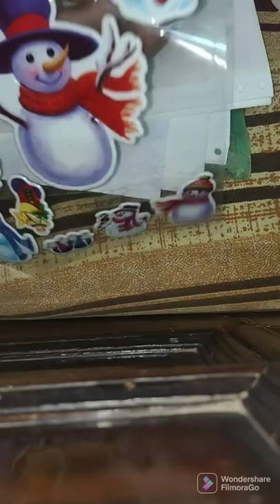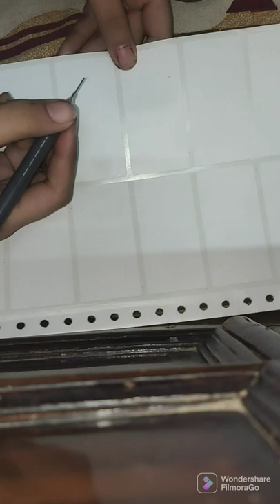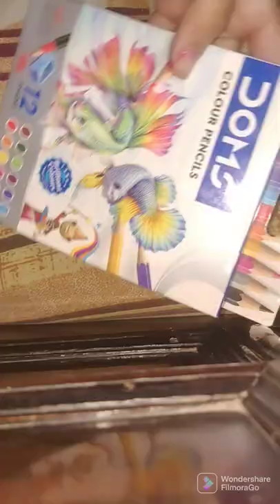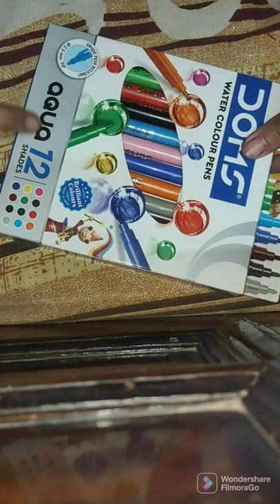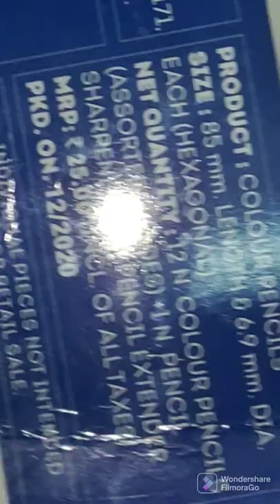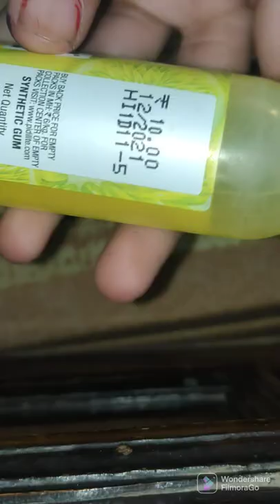stationary haul part 3 or 2 ❤️❤️💓❤️💞 / cute stationary /